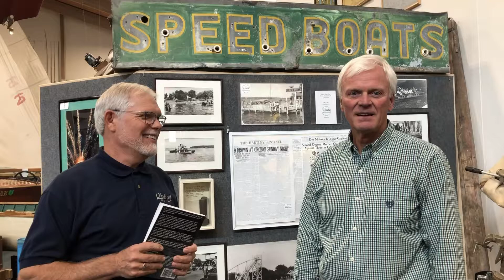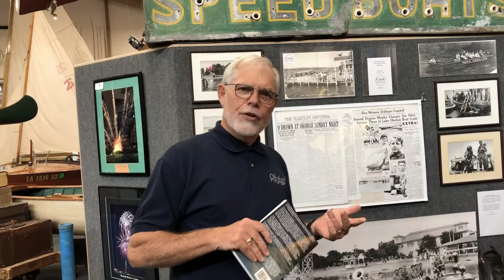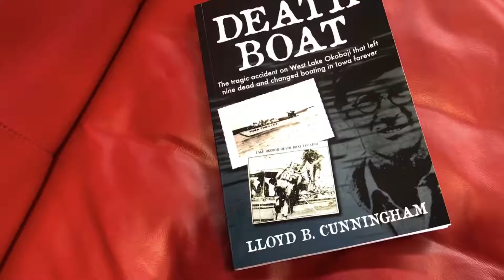Okoboji History- The Death Boat by Lloyd Cunningham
The Iowa Great Lakes is full of interesting history. We had the privilege of meeting with local historian Lloyd Cunningham to talk about one such noteable incident- the crash of “Miss Thriller”. Read more in his book, The Death Boat.